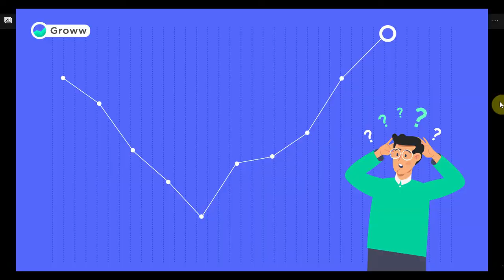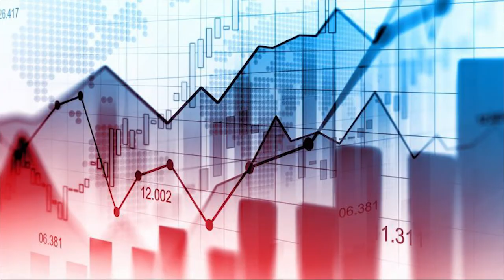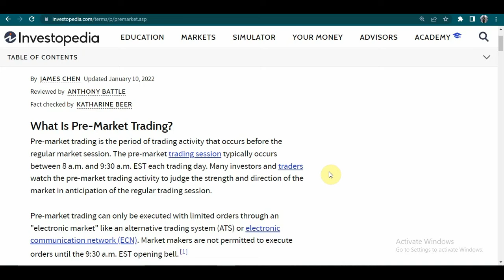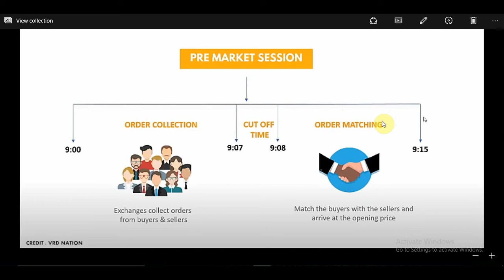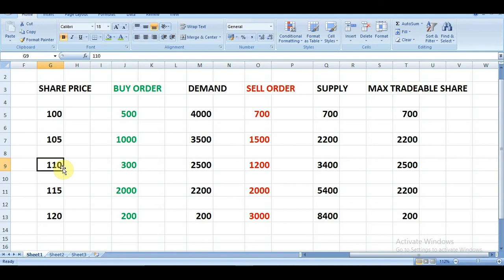What is Pre Open Market ? How to Calculate Overnight Stock Price Changes !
In this video ,we are discussing about Pre Open Market ( Pre Market ) and how Stock Price Changes after Trading Hours and how it is calculated !